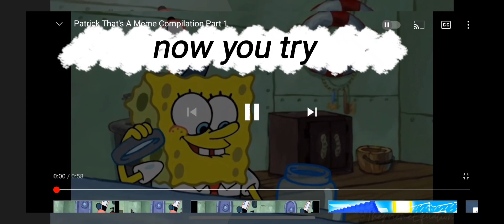spongebob (now you tray) meme#short